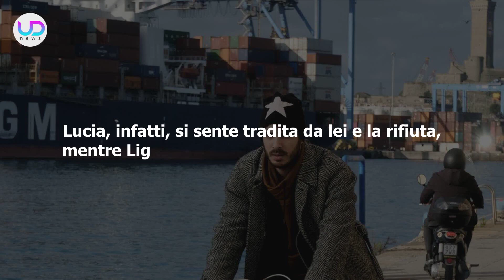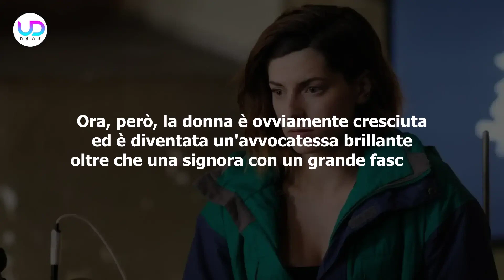Blanca 2, Seconda Puntata: Blanca Gelosa Di Liguori!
Blanca 2, seconda puntata: Blanca continua ad essere divisa tra Sebastiano e Liguori, ma proprio verso quest'ultimo inizia a provare gelosia. Come sempre, la poliziotta si impegna anche in alcune importanti indagini!

Ecco cosa succederà nella seconda puntata della fiction Blanca 2!